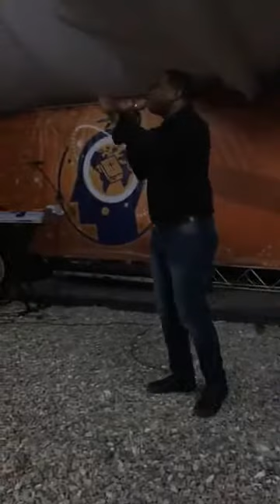El rey te mando a llamar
REFLEXIONES, PRÉDICAS, CONSEJOS